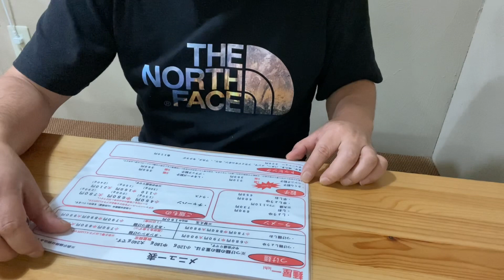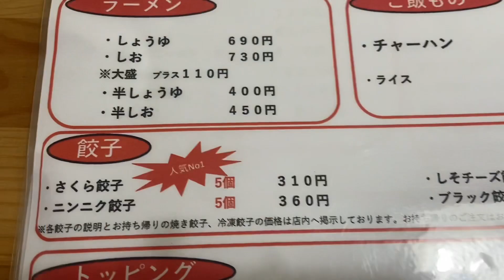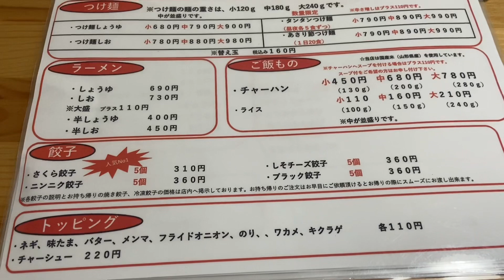【麺屋一】ichi ラーメン チャーハン 餃子 全部美味しかった！森町の七福神の姉妹店